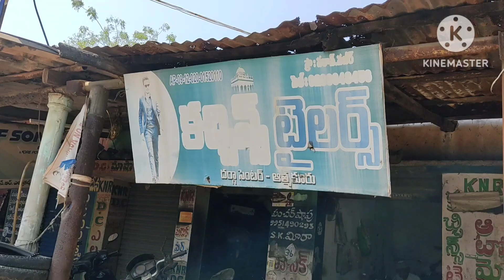Kachin Tailors Atmakur తన అనుభవంతో కాలర్,హాండ్స్ కప్స్ ఎలా కుట్టారో చూడండి@KHANTailoring786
తన 45 సంవత్సరాల అనుభవంతో షర్ట్ ఏ విధంగా కుట్టుకోవచ్చో కాలర్ ఏ విధంగా ఈజీగా కుట్టొచ్చో హ్యాండ్స్ కప్స్ ఎలా కుట్టొచ్చో చాలా సులభమైన పద్ధతిలో చూపించి ఉన్నారు